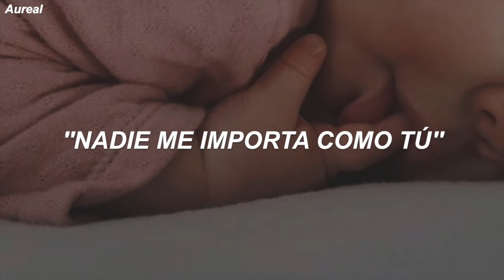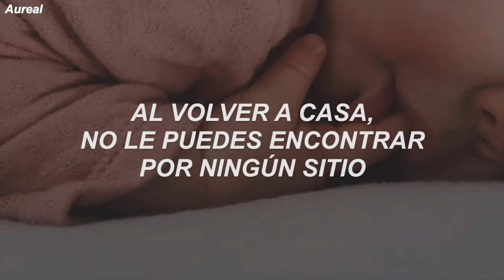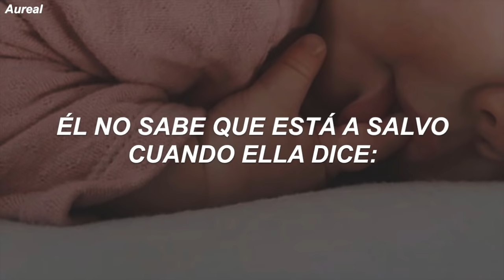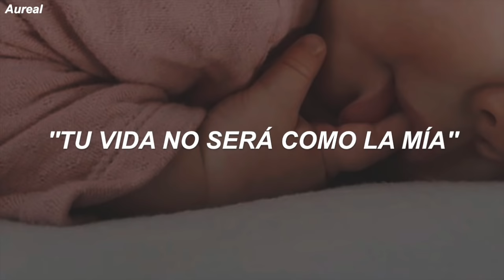Clean Bandit - Rockabye ft. Sean Paul & Anne-Marie (Traducida al Español)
[Verse 1: Anne-Marie & Sean Paul]

[Pre-Chorus 1: Anne-Marie & Sean Paul]
She tells him, "Oh, love, no one's ever gonna hurt you, love."

[Chorus: Anne-Marie]
Ah, rockabye, no

[Post-Chorus 1: Sean Paul & Anne-Marie]
Rockabye, rocka-rocka-rocka-bye
(Rockabye, yeah, yeah)
Rockabye, rocka-rocka-rocka-bye

[Verse 2: Sean Paul & Anne-Marie, Both]
Single mum, how're you doing out there?
'Cause you have to shed things year after year (na, na, na, na)
And you give the yout love beyond compare (Yeah!)
Mh, Marie, the paps' disappear
In the wrong bar, can't find him nowhere
Steadily your workflow, heavily you know
So your non-stop, no time, no time for ya dear

[Pre-Chorus 2: Anne-Marie]
When she says, "Oh, love, no one's ever gonna hurt you, love."

[Chorus: Anne-Marie & Sean Paul]
(Badda-bang-bang-bang, alright then)
Ah, rockabye, no

[Post-Chorus 2: Sean Paul & Anne-Marie]
Rockabye, rocka-rocka-rocka-bye
(Rockabye, yeah, yeah)
Rockabye, rocka-rocka-rocka-bye

"I'm gonna do what I got to do.", yeah

So, rockabye, baby, rockabye
(Rockabye, rocka-rocka-rocka-bye)
(Rockabye, rocka-rocka-rocka-bye)
(Rockabye-rocka-rocka-rocka-bye)
(Badda-bang-bang-bang, alright then)
Ah, rockabye

[Post-Chorus 3: Sean Paul & Anne-Marie]
Lift up your head, lift it up to the sky (Ah, Rockabye!)
Angels surround you, just dry your eye (Yeah, ah, rockabye!)